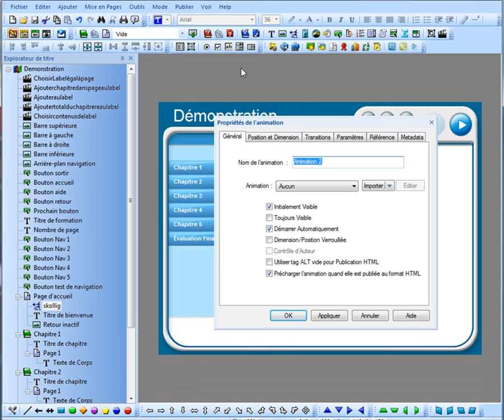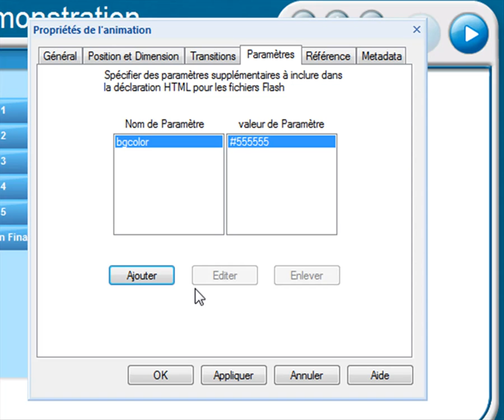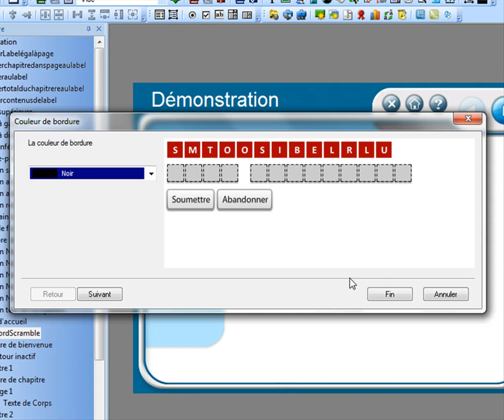Tutoriel Trivantis Lectora 10 : Les animations